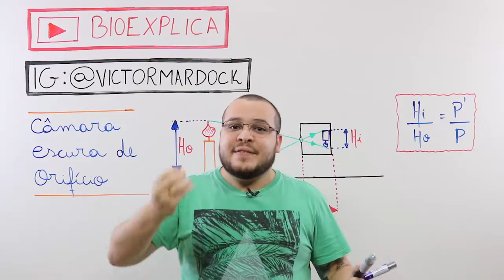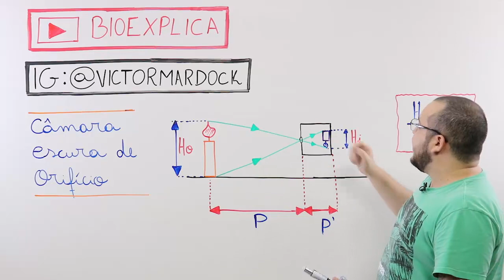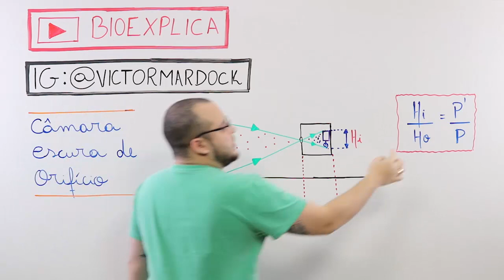ÓPTICA GEOMÉTRICA – DICA ENEM – Prof. Mardock